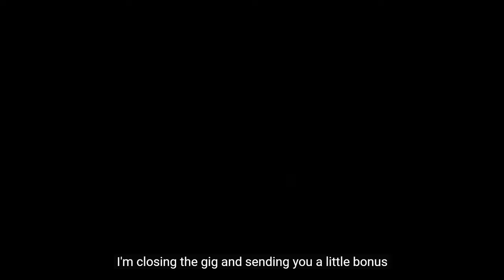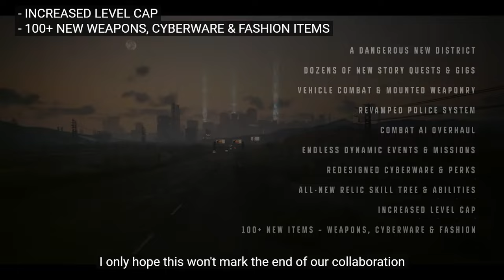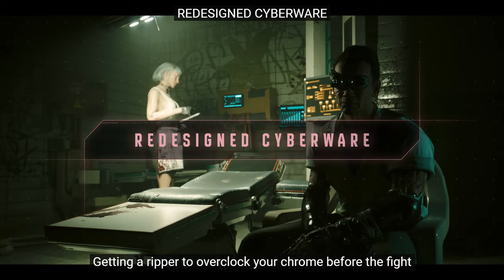MY GAME OF 2023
Do you agree or am I Silly?